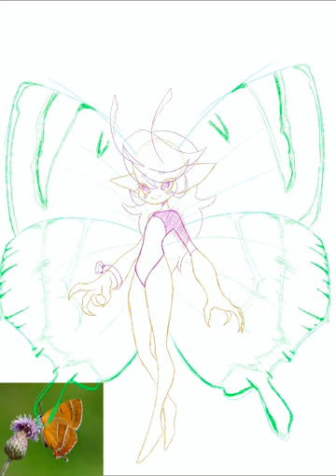Pixie girl! The wings are based on a brown hairstreak butterfly!